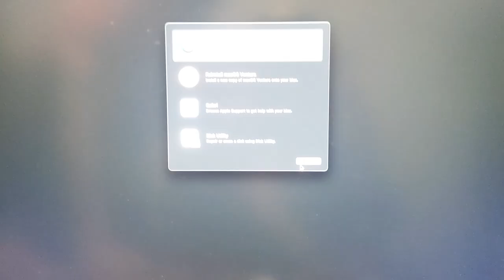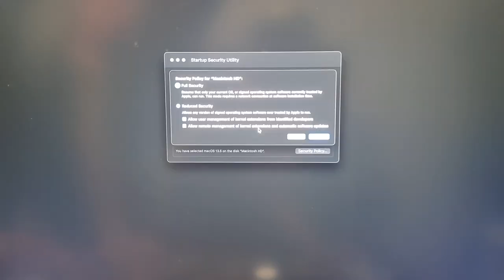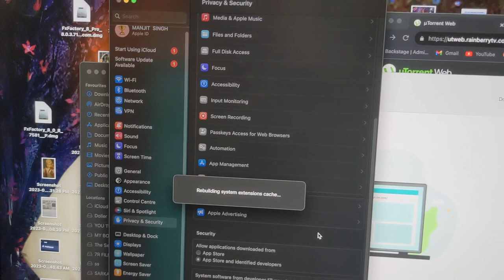Your current security settings prevent the installation of system NTFS by Tuxera HINDI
Cover Topic :-
JEET FOODS

Microsoft NTFS by Tuxera